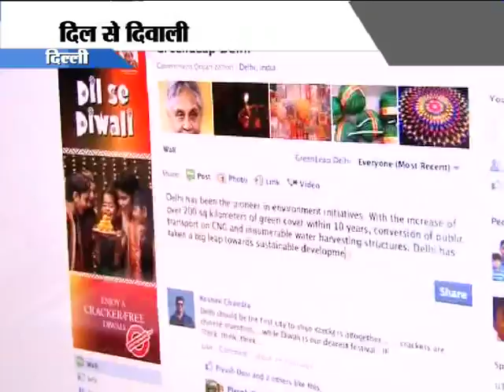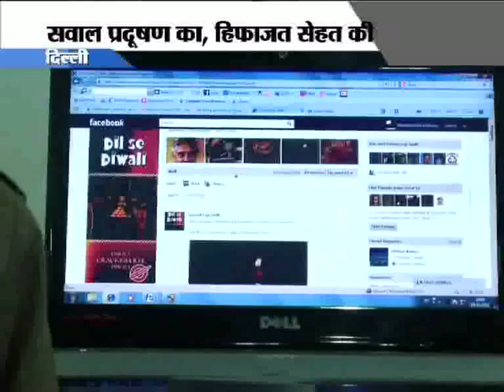Diwali dil se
no to firecrackers